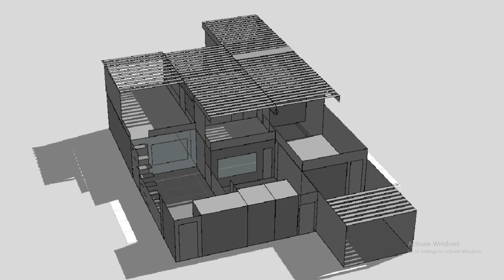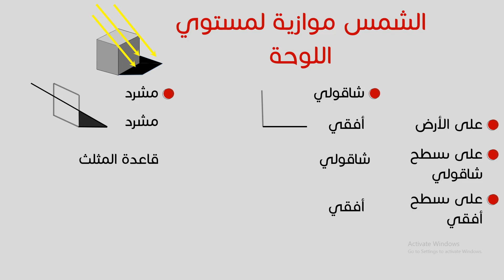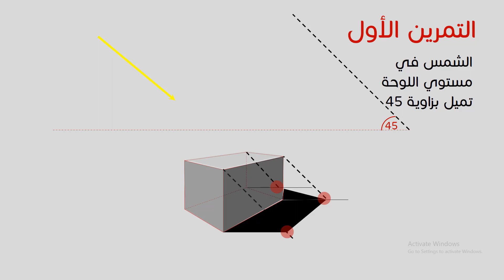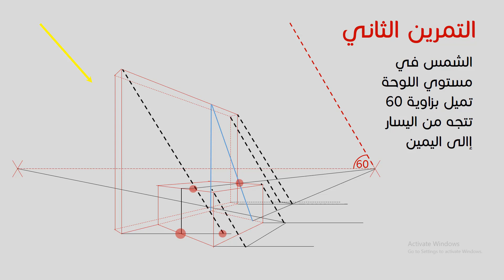شرح حالة الظل والنور والشمس الموازية لمستوي اللوحة بطريقة مبسطة وسهلة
سنتعرف في الدرس الخامس من سلسلة الهندسة على قواعد رمي الظلال والتعريف بالظل الذاتي والظل المرمي مع تمارين ممتعة مفيدة لحالة الشمس الموازية لمستوي اللوحة فابقوا معنا!

من نحن ؟